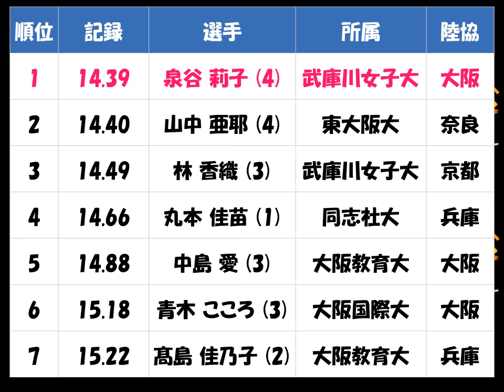関西学生陸上2017種目別「女子100mH」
安井 彩奈（大阪成蹊大　大阪）、泉谷 莉子（武庫川女子大　大阪）